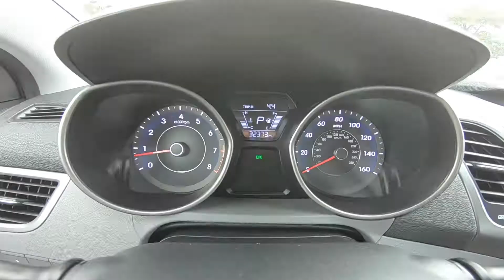2016 Hyundai Elantra SE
Take An Inside Out Tour Of Our Pre-Owned 2016 Hyundai Elantra SE  / ST#754732